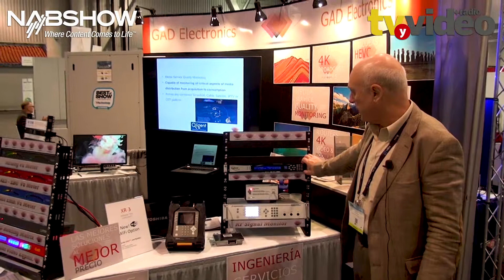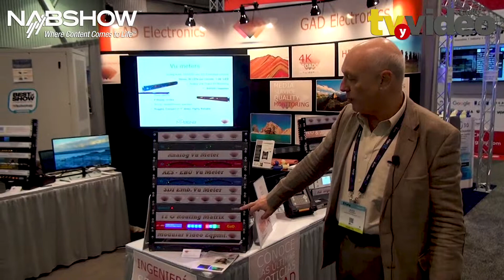Visita a GAD Electronics durante NabShow 2019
Entrevista con Alejandro Pasika
Empresa:  GAD Electronics
Realizada por Richard Santa
Evento: NabShow
Abril 2019